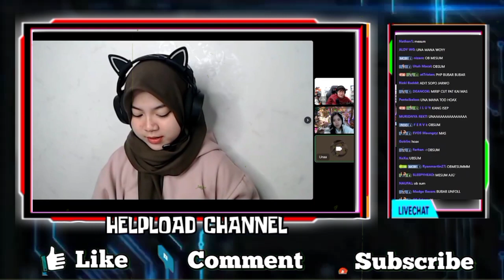Mas DEANKT Dan SHARON Ngakakk!!! Ketika EVOS UNAA Cengin Mas DEANKT Kupingnya Kaya Kambing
SATU DC NGAKAK APIS MODUS MAU KE PADANG, UNA CENGIN APIS MAU TARI PIRING KE PADANG

•Thanks•